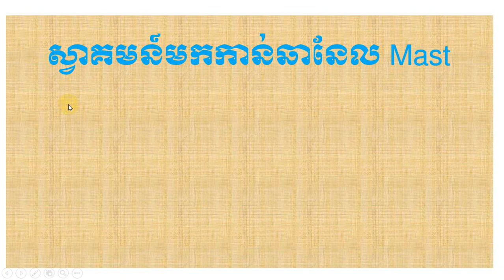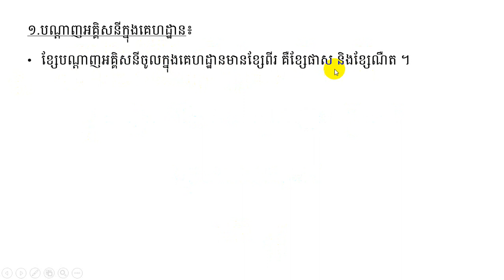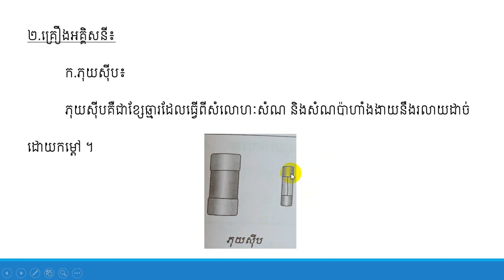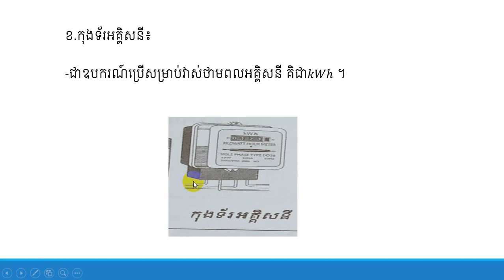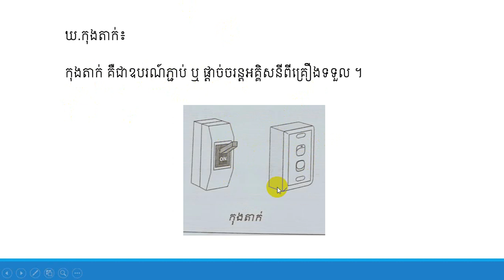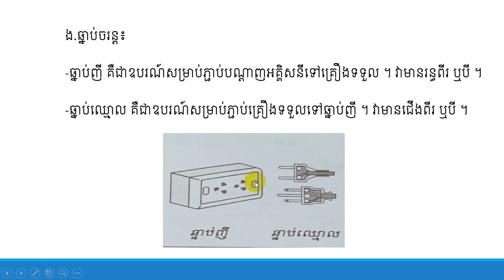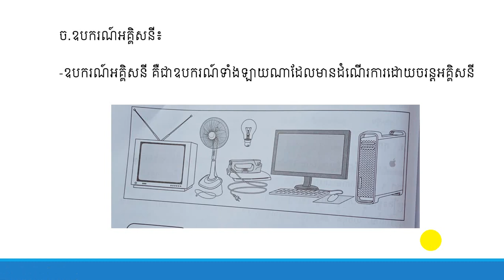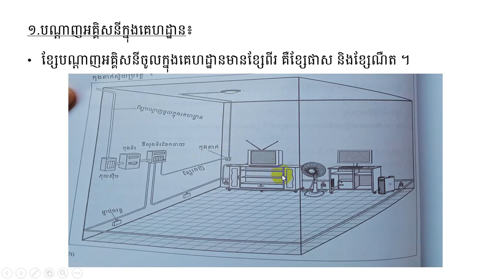រូបវិទ្យា ថ្នាក់ទី៨ មេរៀនទី២: បណ្តាញអគ្គិសនីក្នុងគេហដ្ឋាន ភាគ១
ស្វាគមន៍មកកាន់ឆានែលMast ។ ជួបជាមួយលោកគ្រូ ណុះ សើគី ជាមួយនឹងមេរៀនរូបវិិទ្យាថ្នាក់ទី៨ ក្នុងជំពូកទី៣៖  អគ្គិសនី មេរៀនទី២៖ បណ្តាញអគ្គិសនីក្នុងគេហដ្ឋាន ភាគ១ ។ សង្ឃឹមថា ប្អូនៗអាចយល់ពីមេរៀនមួយនេះ ។ ស្វាគមន៍រាល់ចម្ងល់ និងការរិៈគន់ក្នុងន័យស្ថាបនា ។
This is Physics Lesson for grade 8.